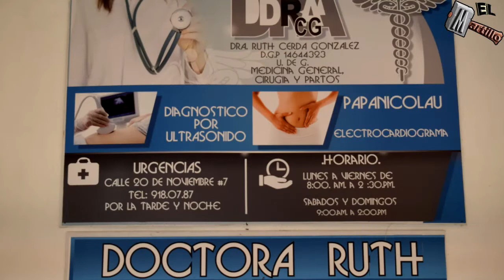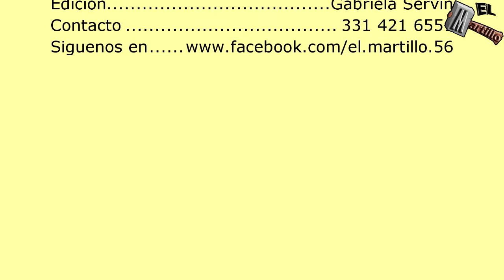Cantos Cuando era pequeño y Las mañanitas